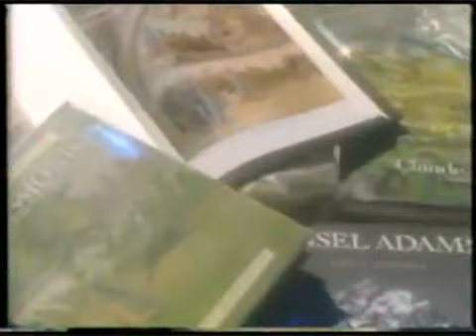YouTube Ateist profesor TANRIYI buldu